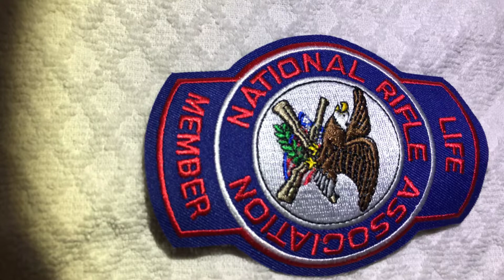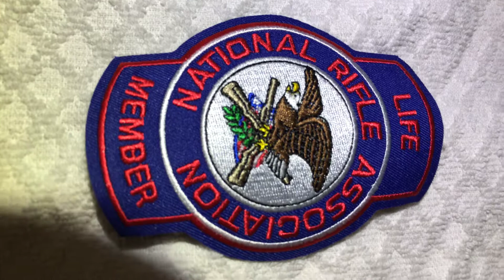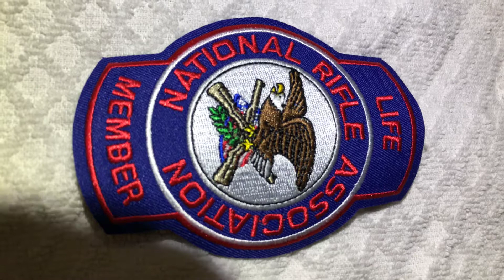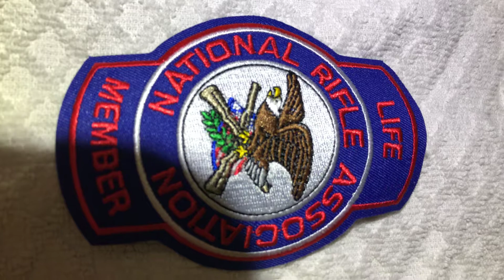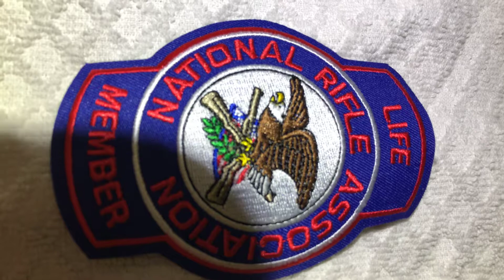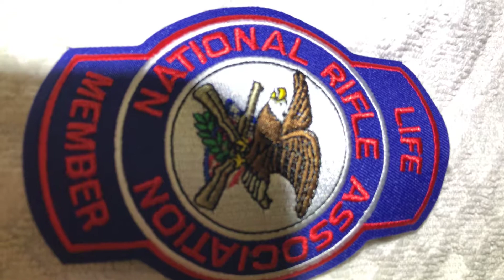My rants about the election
Can you tell how angry I got last night about the election and how it still gets me annoyed today LOL.